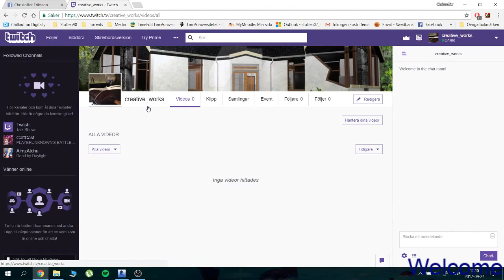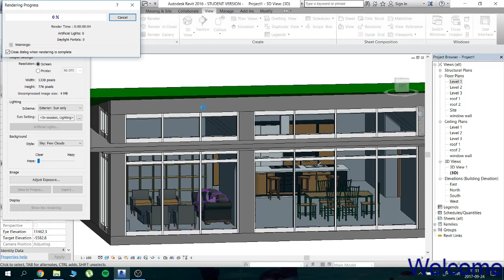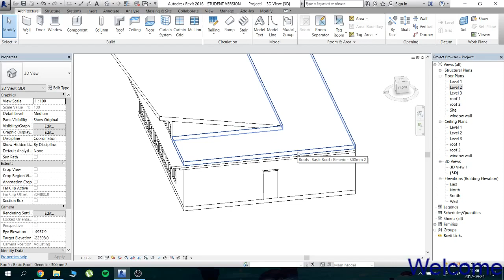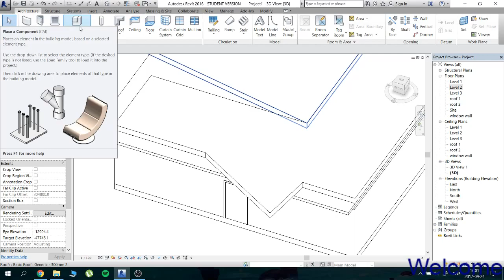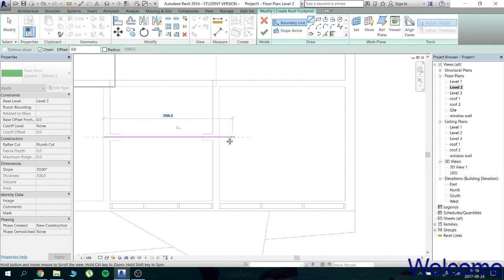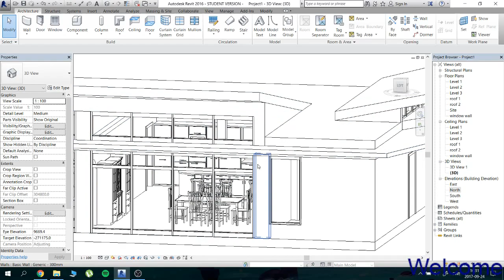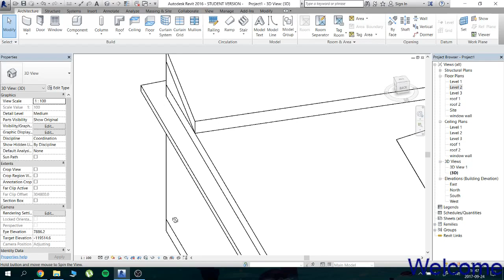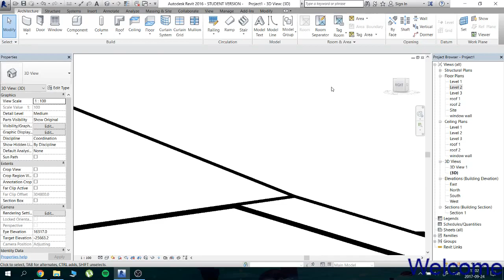Modelling Revit House 2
Another video of me doing what i like :)